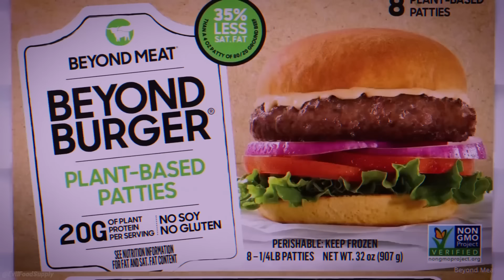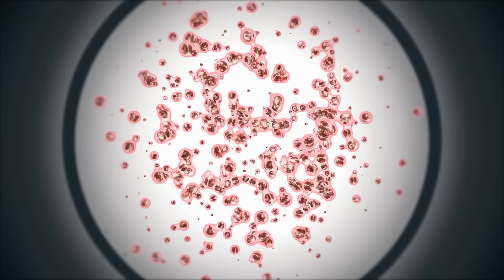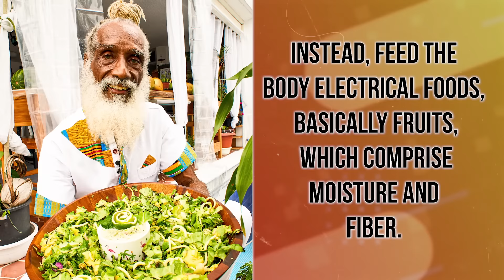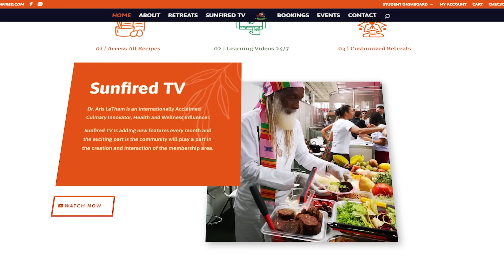Aris Latham Is Now Over 75, Try Not to Gasp When You See What He EATS!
🌟 Prepare to embark on an extraordinary journey with Aris Latham, the 76-year-old pioneer of sunfired food, who defies age with his remarkable health and vitality! 🌱 Living off the energy of the sun, Aris hasn't touched a drop of plain water in over 40 years, thriving on "living water" from plants and structured H3O. Mistaken for someone in his 50s, Aris's secret to longevity has puzzled and inspired many. 🌞

Dive into the fascinating world of raw, sun-kissed cuisine with us. From climbing coconut trees to his vibrant diet that excludes cooked foods, discover how Aris has remained vibrant and disease-free for over half his life. His journey from the streets of New York to a life filled with sunshine, oxygen, and living water is nothing short of miraculous. 🥥💧

📌 Timestamps:

00:00 Introduction: Aris Latham, hasn't drunk plain water in over four decades WHY?
02:00 The Philosophy of Living Water and its Benefits
04:05 Aris's Transition to a Raw Food Lifestyle and Its Impact
06:10 The Principles of Sunfired Foods and Why Cooking is Unnecessary
08:15 Daily Life and "Internal Shower" Routine of Aris Latham
10:20 The Raw Food Diet's Role in Preventing Chronic Diseases
12:30 Tips for Maximizing Benefits from a Raw Food Diet
14:40 Aris's Influence on the Culinary World and His Sunfired Culinary Institute
16:50 Physical Activity and The Importance of Quality Rest According to Aris
18:55 Aris's Message to the World: It's Not the Food in Your Life, But the Life in Your Food
🍉 Join us as we uncover the secrets behind Aris Latham's youthfulness, explore his unique approach to nutrition, and learn how to incorporate living foods into our diets. Be ready to be inspired, amazed, and perhaps even transform your own lifestyle. This is not just about food; it's about a revolution in health and well-being! 🌿